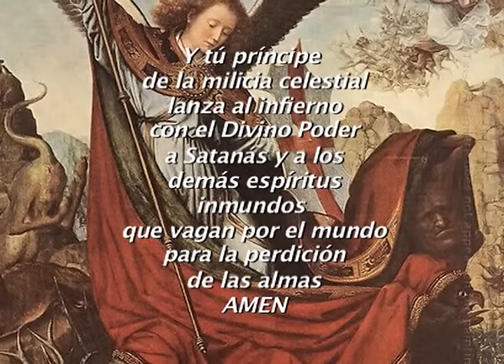LA DEVOCIÓN A SAN MIGUEL ARCÁNGEL por Agnus Dei Prod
ARCÁNGEL SAN MIGUEL DEFIÉNDENOS EN LA BATALLA...
La devoción a San Miguel Arcángel es milenaria en pueblo cristiano.
La Iglesia Católica tiene a este arcángel como PROTECTOR y DEFENSOR frente a las acechanzas del demonio.
Su Santidad el Papa Leon XIII redactó una oración a SAN MIGUEL ARCÁNGEL después de presenciar tras la celebración de la Santa Misa, sobre el altar una muchedumbre de demonios. Por ello, dicha oración constituye para la Iglesia Católica una invocación santa para combatir los ataques del demonio que COMO LEÓN RUGIENTE ANDA SIEMPRE BUSCANDO A QUIÉN DEVORAR.
Resistámos al demonio FIRMES EN LA FE.